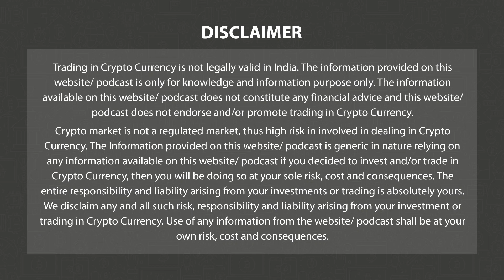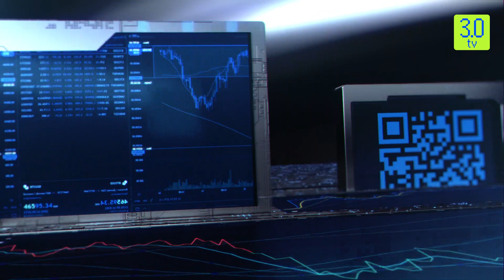Cosmos Blockchain Neutron Goes Live On Mainnet | Morning News English 13th May P-2 | 3.0 TV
3.0 TV is a news channel which gives you the latest news on blockchain and cryptocurrency on a daily basis which include Bitcoin (BTC), Ethereum, LUNA, UST, DogeCoin, etc. We also give information related to NFTs, Metaverse, crypto scams and other educational information.

Headline 1

Bitcoin Loses 10% on the Week as Memecoins Tumble

Headline 2

Cosmos Blockchain Neutron Goes Live On Mainnet With Replicated Security

Headline 3

Federal Reserve's FedNow Will Connect With Metal Blockchain

Headline 4

China Launches The National Blockchain Technology Innovation Center

Headline 5

Meta Announces Generative AI-Powered Product Suite For Ads

Headline 6

ATPBot Launched a Real AI Quantitative Trading Bot

Headline 7

Romania Harnesses AI For Data-Driven Policy Recommendations

Headline 8

Bitcoin Liquidations Spike as Crypto Exchanges Pull Back From Trading in U.S.

Headline 9

Drop in Binance’s Crypto Dominance Boosts Rival Exchanges Huobi and OKX

Headline 10

Ethereum Crashes to 6-Week Lows Despite ETH on Exchanges Declining